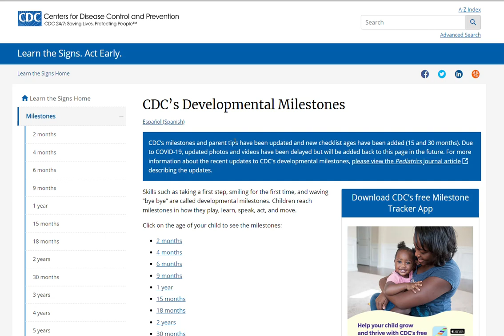CDC Milestones Walk Through